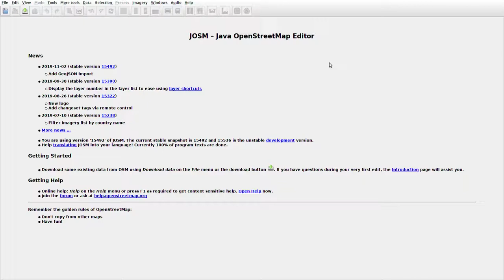JOSMrec0197 2019 11 21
Lithuania. Geivitoniai, Stačiūnai, Žadeikiai. Tracing buildings (mainly) in JOSM for openstreetmap.